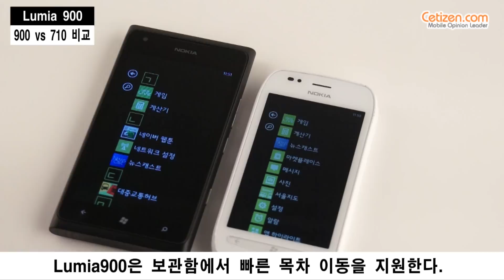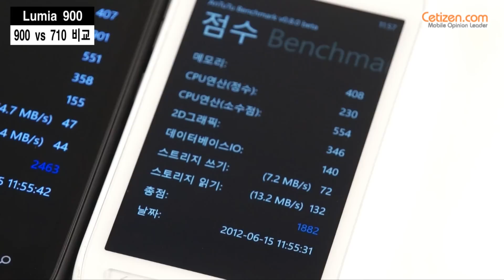Lumia900 - 710과 비교